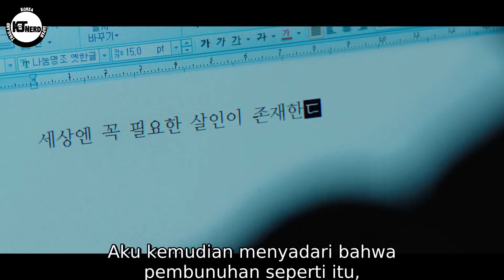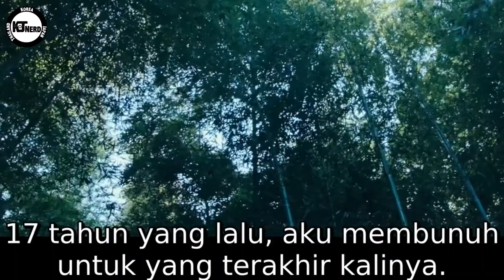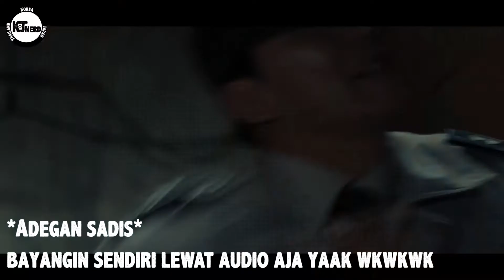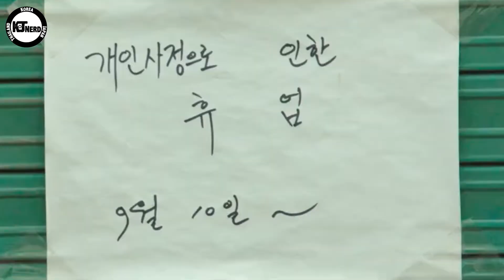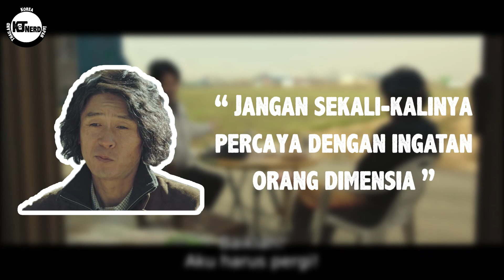RASANYA JADI INCARAN 2 S1K0P3T SEKALIGUS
Alur Cerita Film dari Memoir of a Murderer (2017), yang di perankan oleh :
- Sol Kyung-gu sebagai Kakek Kim
- Kim Nam-gil sebagai Pak Min
- Kim Seol-Hyun sebagai Eun Hee
- Oh Dal-su sebagai Pak Polisi

Gimana?? Penasaran sama full filmnya? Monggo ditonton sendiri di platform streaming kesayangan anda :)

Semoga bisa jadi referensi tontonan kalian! Request juga film apa yang kalian mau KJT Nerd bawain di video selanjutnya -KJT Nerd-

Follow Juga Instagram Yang Ngisi Suara, Ngedit, dan Bacain Komen Kalean
Copyrighted by Green Fish Pictures